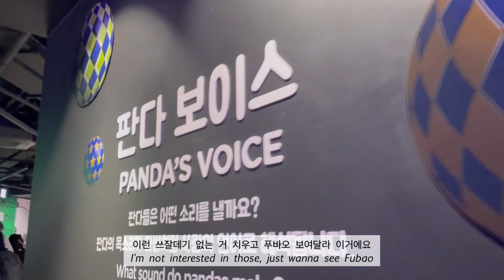(ENG) 에버랜드 브이로그🇰🇷 생전 처음 판다🐼 본 영국인 남편과 함께한 15년만의 에버랜드 나들이🕶/10시간동안 판다월드, 사파리, 아마존, 티익스프레스 다 탄 썰 푼다😏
다음편은 진짜 시드니 여행편입니다
진짜루...